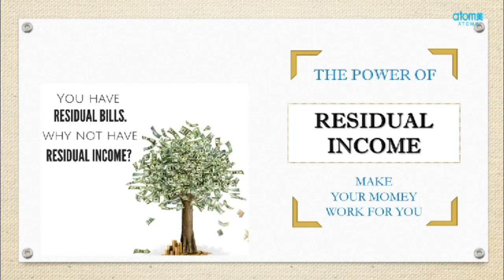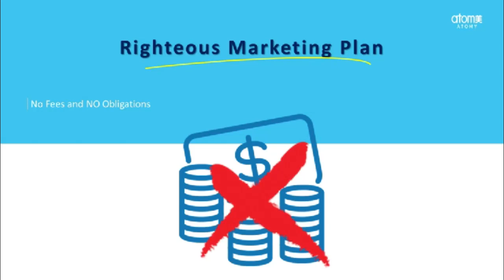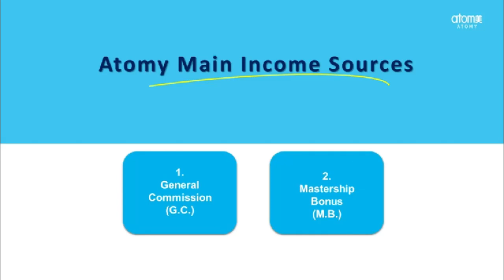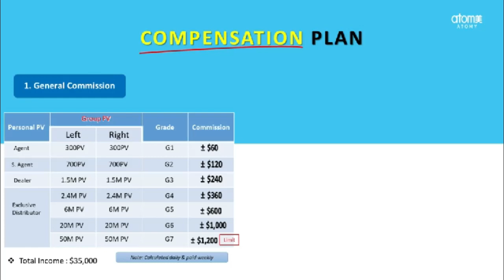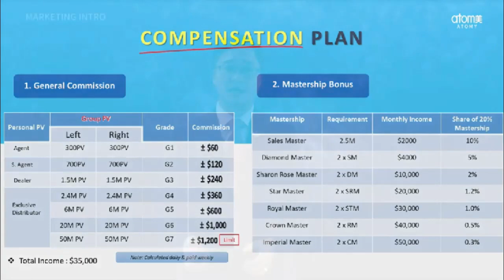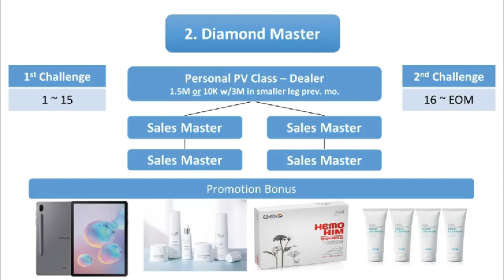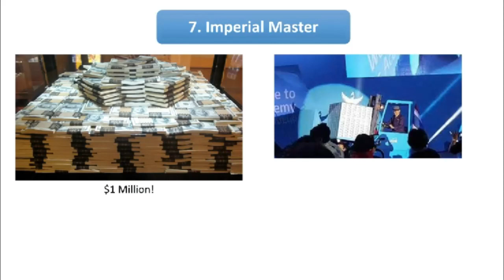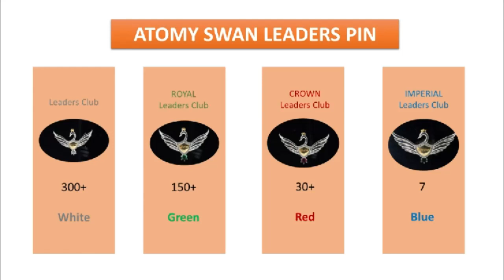Atomy Marketing Introduction by STM Peter Lee - English